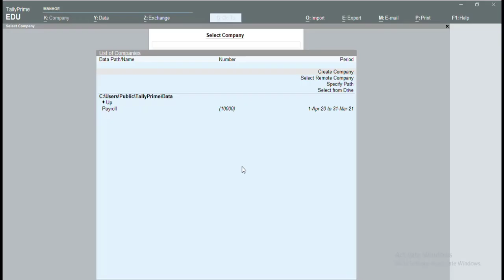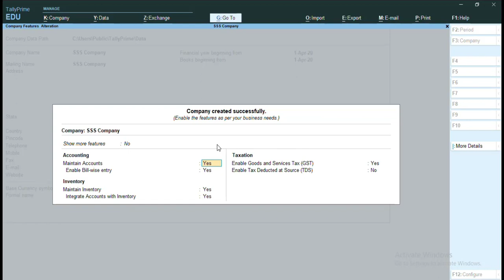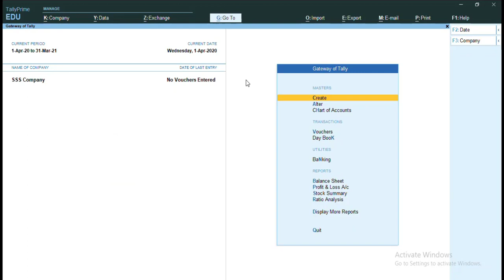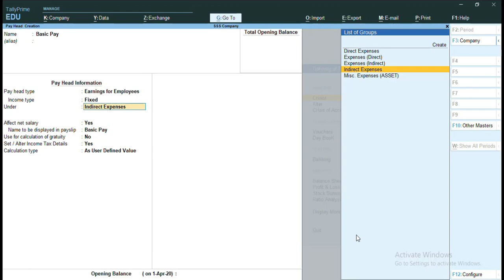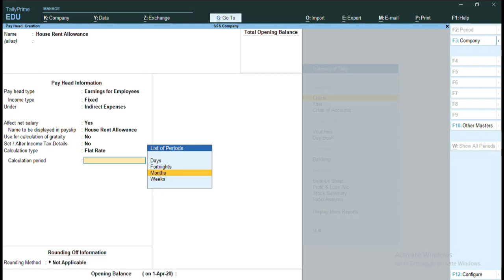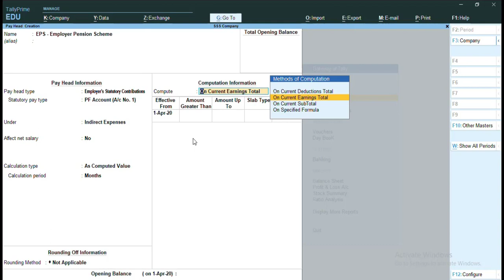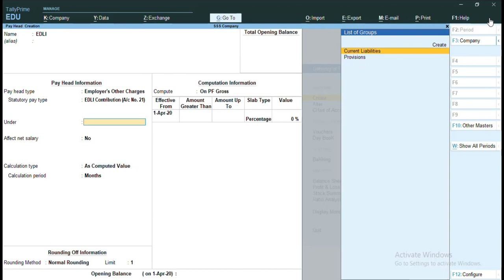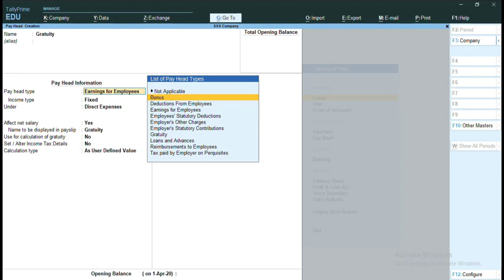Pay Heads in Payroll - Tally Prime Tamil Tutorial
# @Tally Solutions
I have explain in this video about pay heads types.

Regards,
D. Selvam